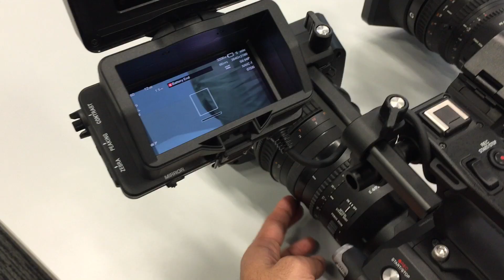ソニーFS7 II、FS7からの変更点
ビデオSALON.Webの関連動画です。